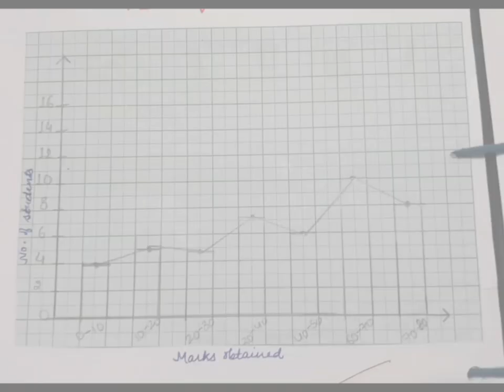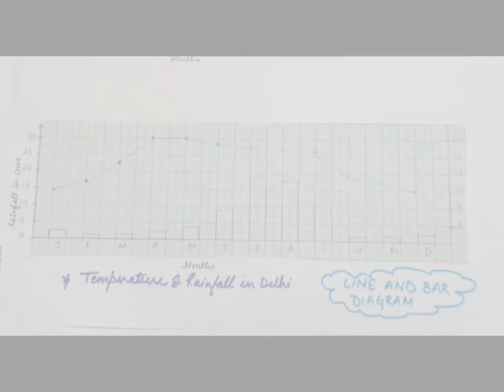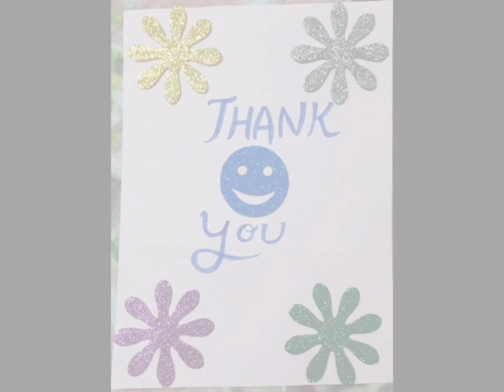Geography Practical File |Class 12 Geography Practical File|Cbse Class 12 Geography Project file2023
Geography Practical File | Class 12 Geography Practical File | Cbse Class 12 Geography Project file | 2023

Your queries -

1). Geography Practical File
2). Class 12 Geography Practical File
3). Class 12 Geography Practical File 2023
4). CBSE Class 12 Geography Practical File 2023
5). CBSE Class 12 Geography Practical File
6). CBSE Class 12 Geography Project File
7). Cbse Class 12 Geography Project file 2022
8). Geography Class 12 Practice File
9). Geography Class 12 Practical Chapter 1
10). Geography Class 12 Practical Chapter 2

🎧Note music in this video - NCS